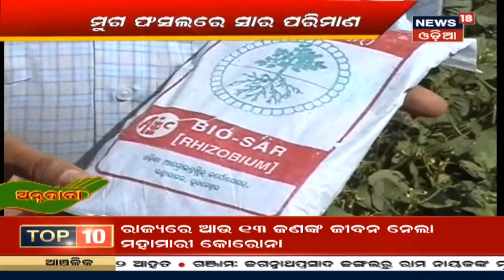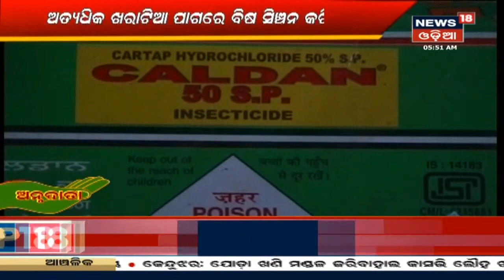Annadata I ବିଳମ୍ବିତ ଖରିଫ ମୁଗ ଓ ବିରି ଚାଷ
Annadataର ଆଜିର ଅଧ୍ୟାୟରେ ଦେଖନ୍ତୁ, ବିଳମ୍ବିତ ଖରିଫ ମୁଗ ଓ ବିରି ଚାଷର ଲଗାଇବା ପ୍ରଣାଳୀ ଓ ଖତସାର ପ୍ରୟୋଗ ପ୍ରଣାଳୀ I 11th Nov 20